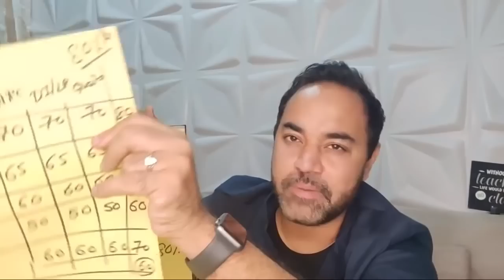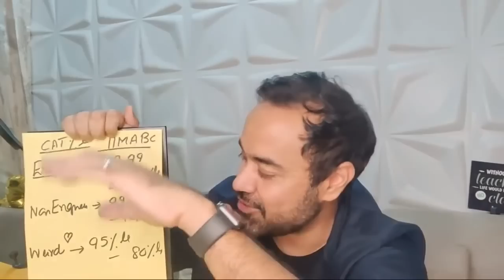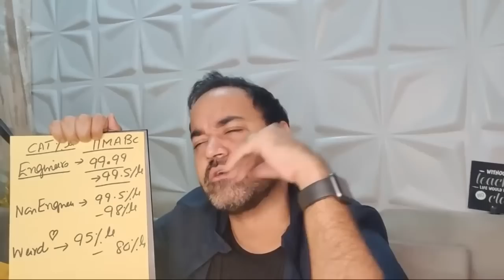CAT Motivation | Safe Percentile for IIM Ahmedabad | IIM Bangalore | IIM Calcutta